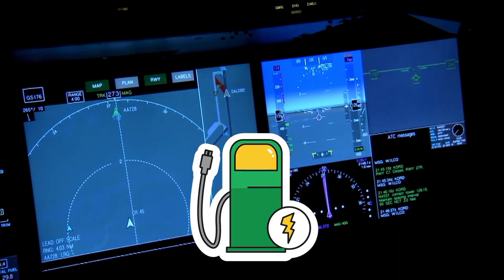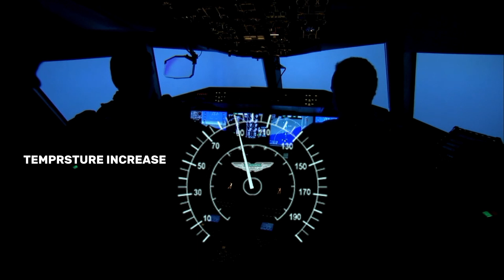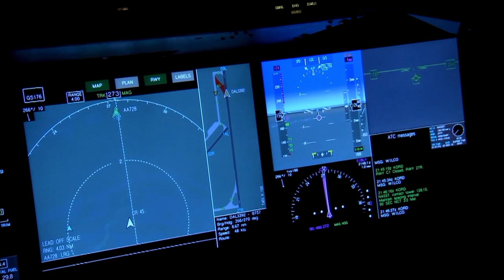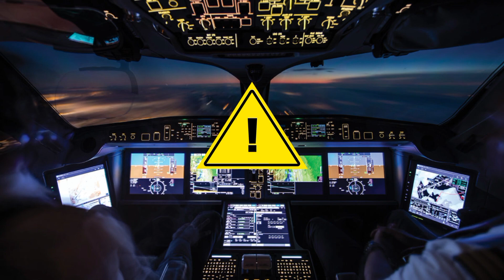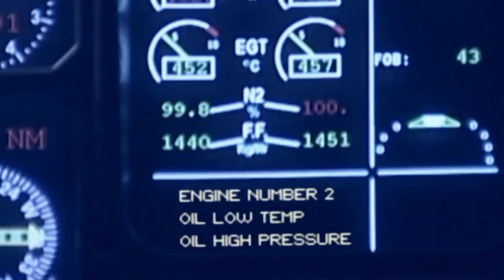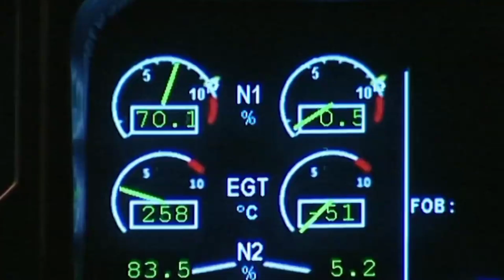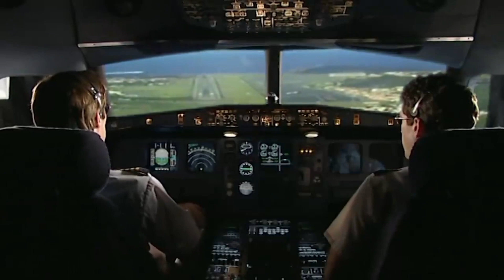How did flight 236 Survive the Atlantic Ocean | Air Transite Flight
Zero fuel: How did flight 236 Survive the Atlantic Ocean

On 23 August 2001, Air Transat Flight 236 (aka the "Azores Glider") ran out of fuel over the Atlantic bound for Portugal. Improper maintenance caused a catastrophic fuel leak,

Airlane landing in zero fuel
Flight 236 landing
Flight 236 Zero fuel landing
Air transite flight 236 landing
Airplane landing
Airplane on the ocean